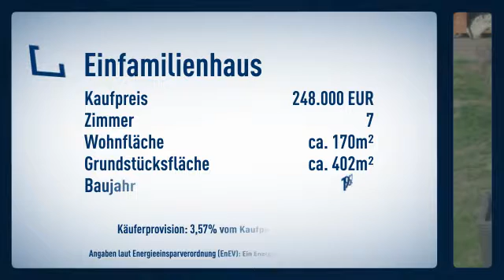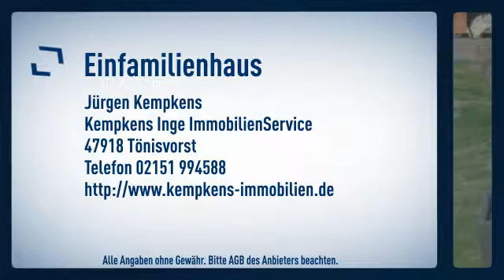Großzügiges Wohnhaus in guter Lage von Grefrath zu verkaufen.